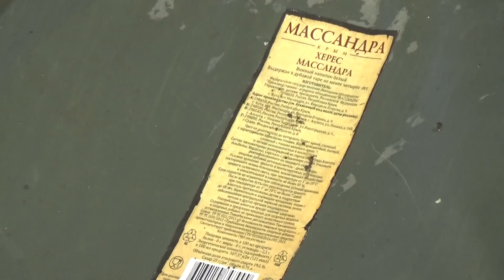Озеро МЕДВЕЖКА - 2 серия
Вторая серия про соревнования, в которых мы участвовали в 2017 году, на озере Медвежка (Донецкая область).

Звоните: 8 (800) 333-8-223 (звонок по России бесплатный)